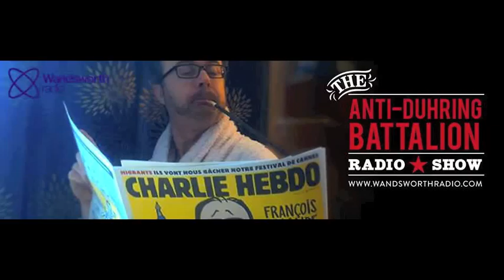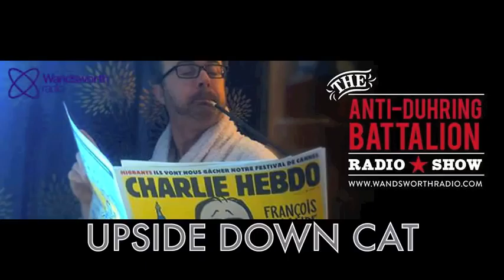Upside Down Cat Episode IV ' CARRY ON DON'T LOSE YOUR HEAD'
He's always upside down, Today its time to meet the Vet, he's a nice man who makes animals better sometimes.

EVERY MONDAY 7-8PM ON WANDSWORTH FM
The Anti-Duhring Battalion Show is a comedy show which tackles different themes each week from ‘Big and small’ to ‘Pies’ , ‘World War Three’ and more.
The show does this with the help live music from the resident one man electronic blues band 'Mark the Hook Meller' and plays such as the costume drama The Carrots and its spin-off series Upsidedown Cat. The show features a huge variety of guests and new set ups each week as well as including news about the alternative comedy scene.